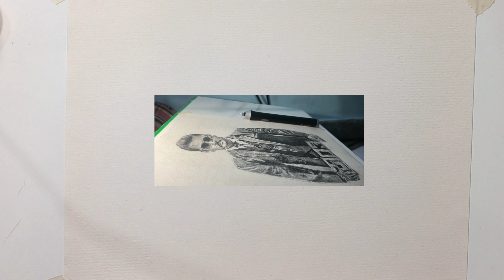how to draw outline D boss Kranthi Poster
How to draw Challenging Star Darshan Thoogudeepasrinivas